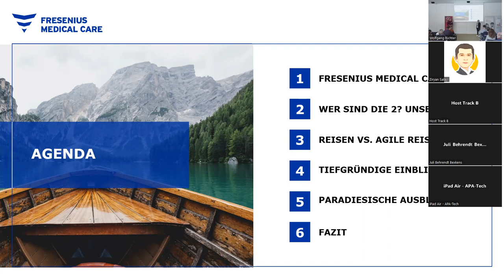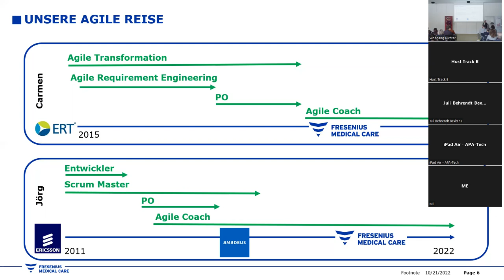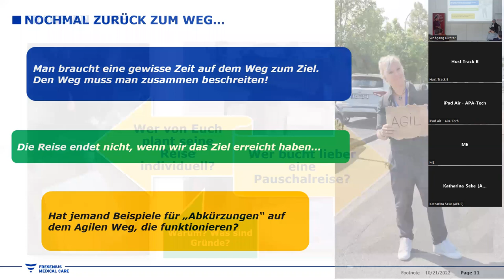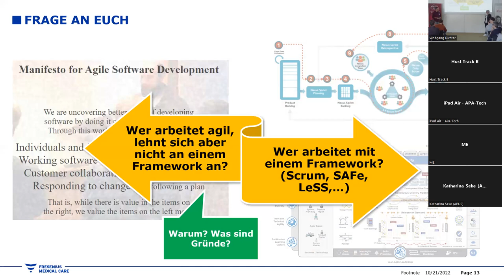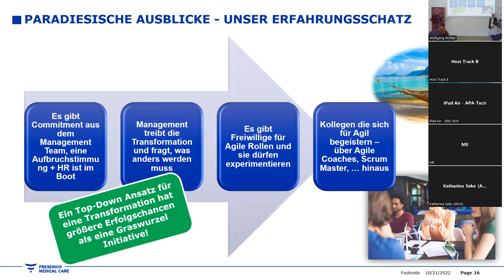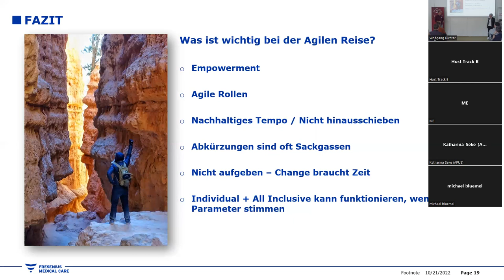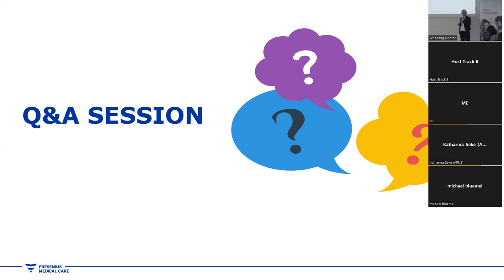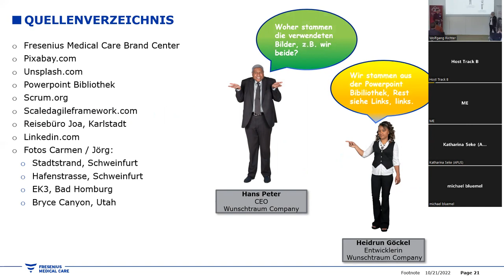Agile Austria Conference 2022 | INDIVIDUAL VS ALL INCLUSIVE AGILE TRAVEL | Müller, Karlinger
Wie habt ihr Eure Agile Reise gestartet? Habt ihr ein komplettes Rundum-Sorglos-Paket gebucht wie z.B. die Einführung von SAFe oder wart ihr evtl. so verrückt und habt eine Individualreise selbst nach euren Wünschen zusammengestellt? Ist das Reiseziel „Business Agilität“ und ihr fragt Euch, wie ihr es schafft weitere Disziplinen zu ermutigen, sich eurer Reisegruppe anzuschließen?
Wir möchten euch einen kleinen Einblick in unseren bisherigen agilen Reiseblog geben. Hilfreiche Tipps – eindringliche Warnungen – Dos and Don‘ts!